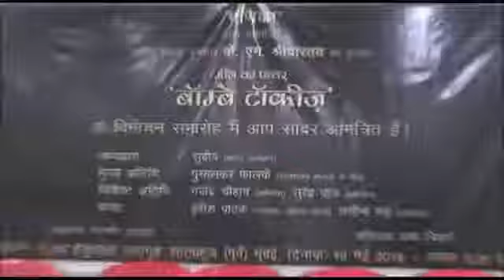Father Of Indian Cinema Dada Saheb Phalke & Pillar Of Indian Cinema Rajnarayan Dube’ Same Struggles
On 19 May 2018, Senior Most Journalist K. M. Srivastava launched the 3rd edition of his book, Bombay Talkies - Bharatiya Cinema Jagat Ka Aadhar Stambh. In his 52 years long career, It is the third time that Journalist KM Srivastava wrote Bombay Talkies History in the book, Bombay Talkies - Bharatiya Cinema Jagat Ka Aadhar Stambh.
The event was organized by Manika Sanstha. The guests and speakers of the event were editor of Madhuri Magazine, Sudeep, Rashtriya Sahara editor, senior journalist and narrator Harish Pathak, film iactor Surendra Pal, Gajendra Chauhan and actress Asema Bhatt. The program was conducted by Devmani Pandey and incorporated by Amar Tripathi. A large number of friends of the literary world were present on the occasion.

मणिका संस्था द्वारा आयोजित फ़िल्म पत्रकारिता जगत में ५२ वर्ष पूर्ण करने वाले वरिष्ठ पत्रकार कृष्ण मोहन श्रीवास्तव द्वारा महान फ़िल्म कंपनी बॉम्बे टॉकीज पर लिखा तृतीय संस्करण “ मील का पत्थर,  बॉम्बे टॉकीज, भारतीय सिनेमा का आधार” के ऐतिहासिक विमोचन के कार्यक्रम की अध्यक्षता वरिष्ठ पत्रकार व माधुरी पत्रिका के संपादक सुदीप ने किया । मुख्य अतिथि भारतीय सिनेमा के पितामह दादा साहेब फाल्के के पौत्र चंद्रशेखर पुसालकर फाल्के थे। अतिथी और वक्ता राष्ट्रीय सहारा के संपादक वरिष्ठ पत्रकार व कथाकार हरीश पाठक, फ़िल्म जगत के अभिनेता  सुरेंद्र पाल, गजेंद्र चौहान व अभिनेत्री असीमा भट्ट थी। कार्यक्रम का संचालन देवमणि पांडे ने और संयोजन अमर त्रिपाठी ने किया | इस अवसर पर भारी संख्या में साहित्य जगत के मित्र, व पत्रकार बंधु उपस्थित थे।